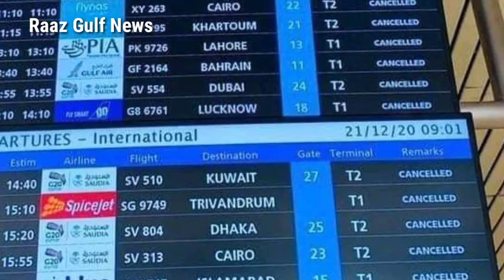India To Kuwait Flights Tickets News Update| India To Kuwait Entry News In Hindi Urdu 2021